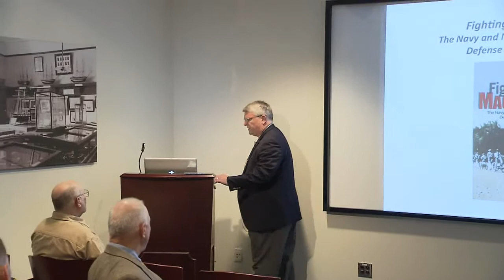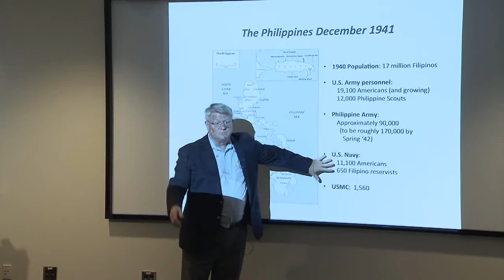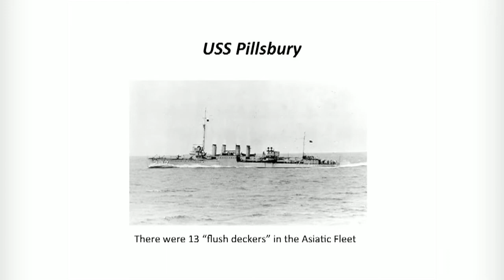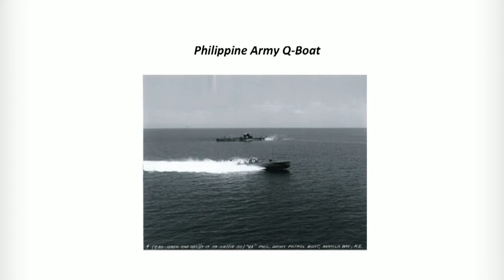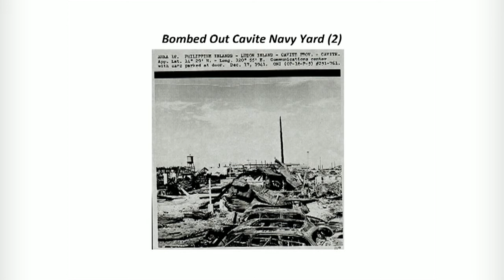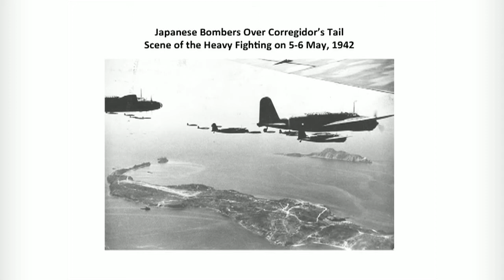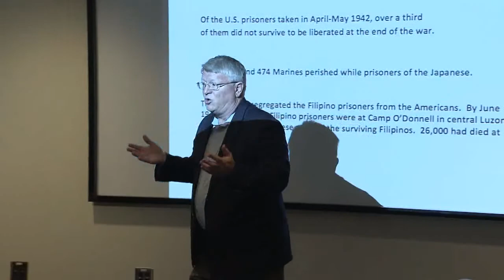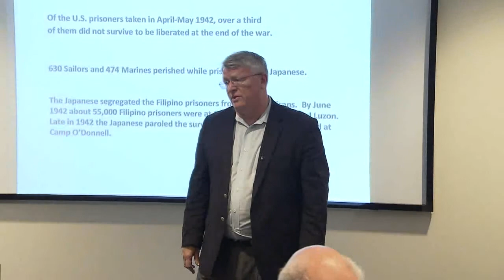Dr. John Gordon Fighting for MacArthur The Defense of the Philippines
This talk was held on November 1, 2013 at the United States Naval Academy Museum as part of the Shifley Lecture Series